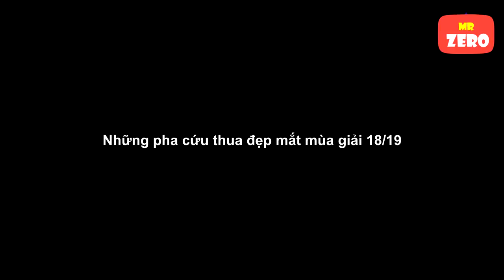Đây chính là pha cứu thua thay đổi cục diện trận đấu khó lòng thực hiện lại được